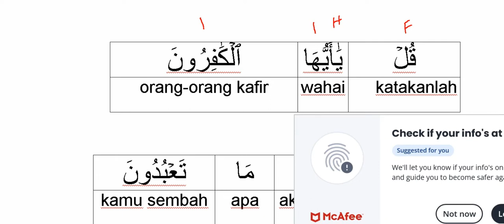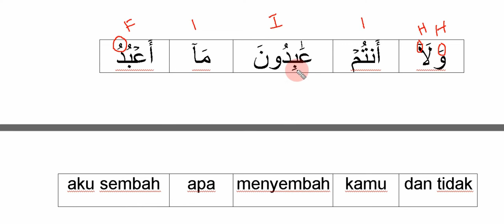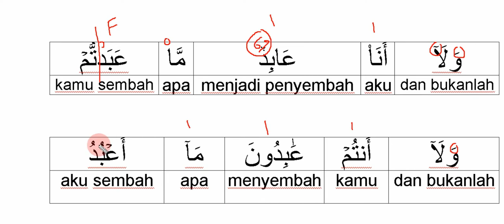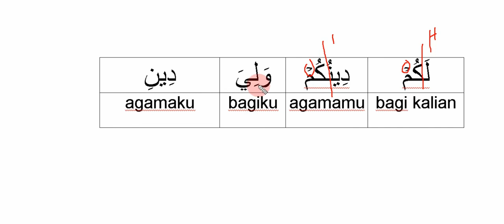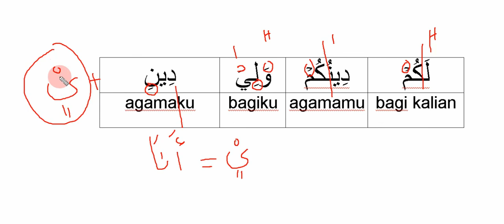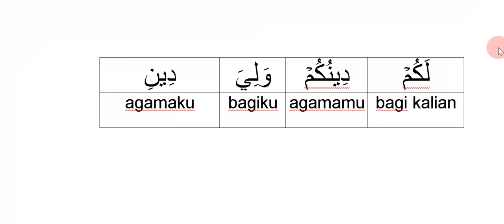Pertemuan 4 || Nahwu Kilat Ramadhan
Channel ini berisi video pembelajaran seputar tahsin, murottal dan bahasa arab